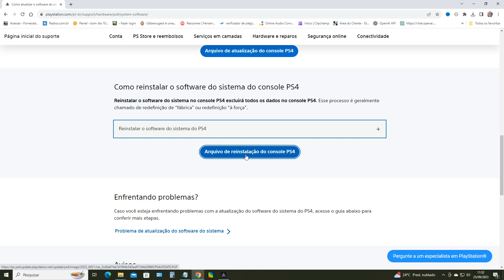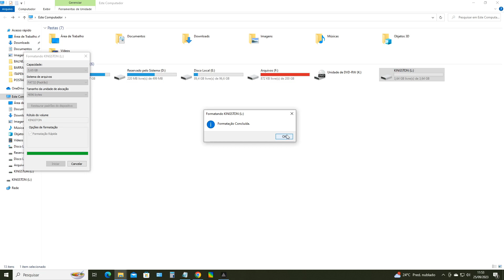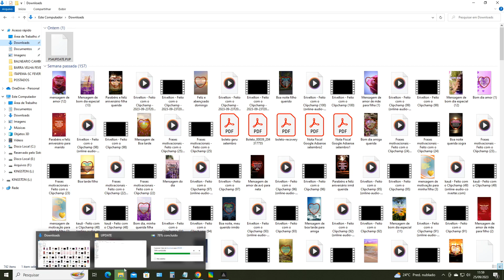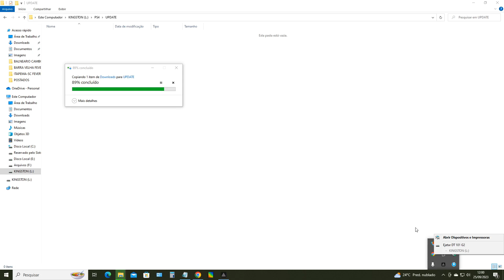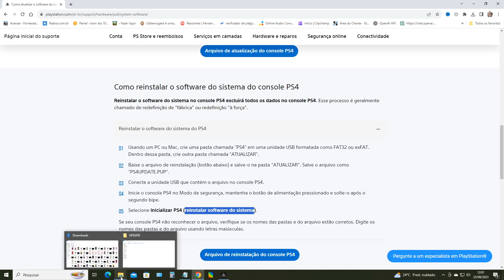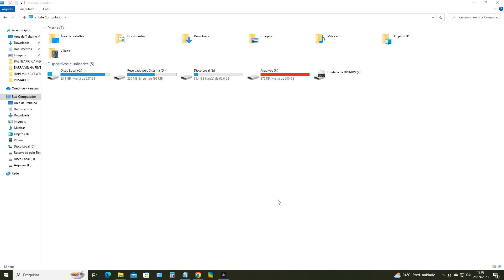Como reinstalar o software do sistema do ps4 via USB para o HD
Como reinstalar o software do sistema do ps4 via USB para o HD. Este tutorial é pra você que está colocando um HD novo no seu ps4, mas ainda precisa instalar o sistema do ps4 nele.

SITE OFICIAL DA PLAYSTATION PARA BAIXAR O ARQUIVO DE INSTALAÇÃO DO SISTEMA NO SEU PS4

PASSO A PASSO DO PROCEDIMENTO!!!

1) Usando um PC ou Mac, crie uma pasta chamada "PS4" em uma unidade USB formatada como FAT32 ou exFAT. Dentro dessa pasta, crie outra pasta chamada "UPDATE".

2) Baixe o arquivo de reinstalação e salve-o na pasta “UPDATE”. Salve o arquivo como "PS4UPDATE.PUP".

3) Conecte a unidade USB que contém o arquivo no console PS4.

4) Inicie o console PS4 no Modo de segurança, mantenha o botão de alimentação pressionado e solte-o após o segundo bipe.

5) Selecione Inicializar PS4 (reinstalar software do sistema).

OBS: Se seu console PS4 não reconhecer o arquivo, verifique se os nomes das pastas e do arquivo estão corretos. Digite os nomes das pastas e do arquivo usando letras maiúsculas.

Vou ensinar neste tutorial o procedimento que foi feito no ps4 do meu sobrinho, mas infelizmente só consigo fazer o tutorial da parte do pc onde baixa o arquivo no site oficial da playstation e envia para p pendrive, pois no ps4 já foi feito e acabei não gravando, e não estou com o ps4 aqui.
Seguindo o tutorial do video e depois seguir o passo a passo no seu ps4, você vai conseguir colocar o HD novo no seu ps4 e fazer rodar.